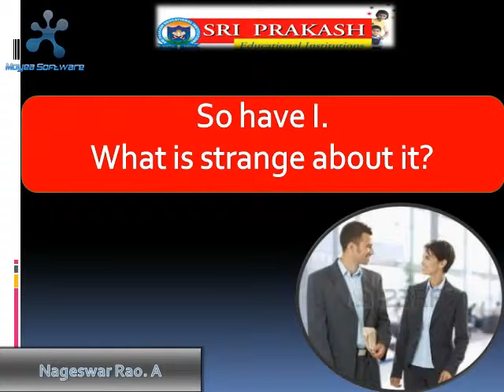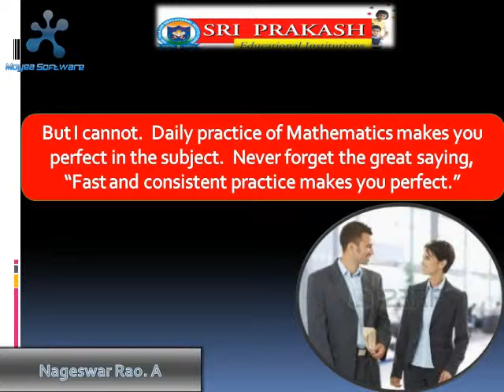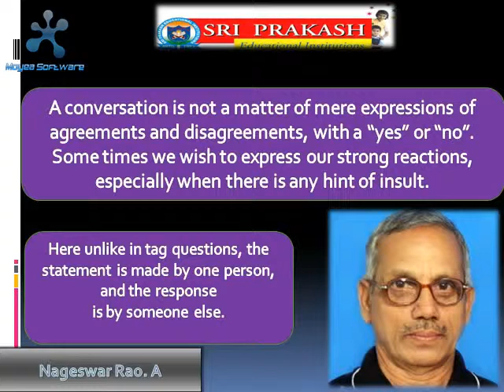To make a short response.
Learn Spoken English Through Dialogues.